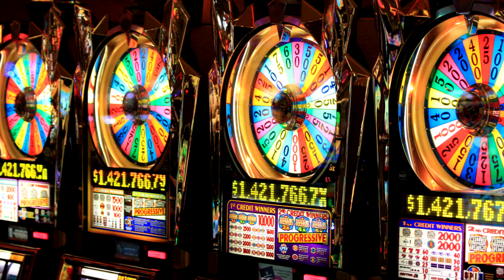Slot machine insert quarter electronic beep SOUND EFFECTS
photo by Ted Murphy
Hard rock casino